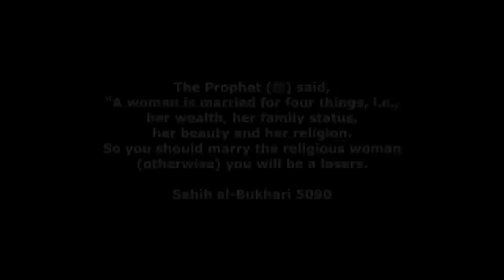Muslim Marriage Proposal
(commission earned)